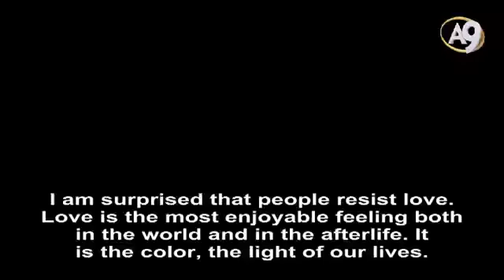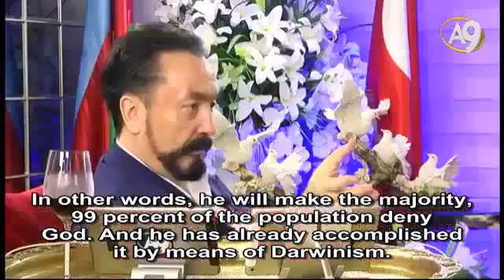Darwinism is not mentioned in Quran God does not support the system of antichrist